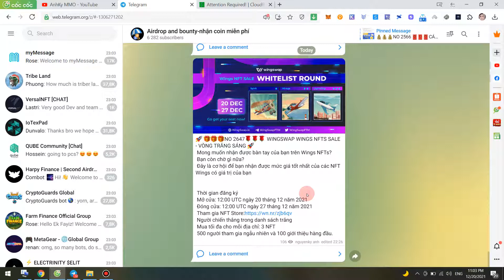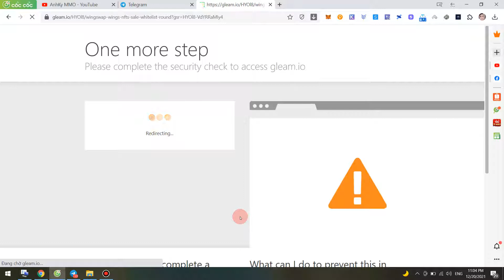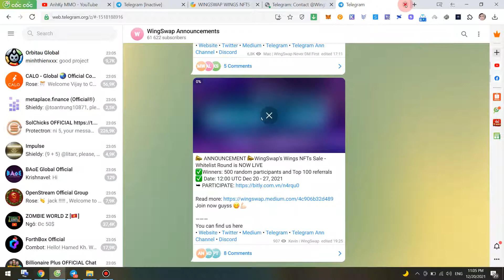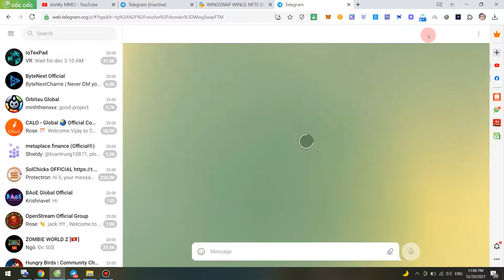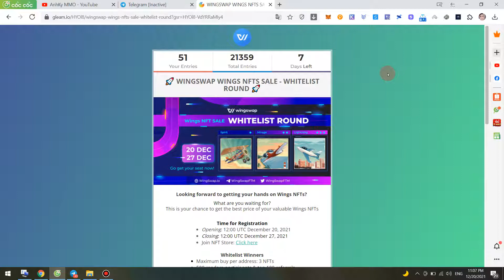Kiếm Vé Mua WINGSWAP NFTS -500 Bạn được mua NFT Wings Với giá khuyến mại nhất